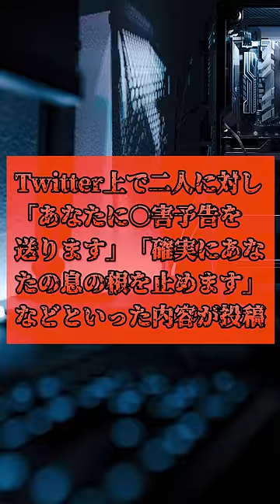【闇】殺害予告を受けたYouTuber3選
【雑学ネタ募集！】
面白そうなの動画にします！コメントで教えて下さい！

お仕事等依頼こちらまで

株式会社ナハト　ニート秀吉宛て

〒150-0043
東京都渋谷区道玄坂１丁目１２−１ 渋谷マークシティウエスト 13F

音源サイト
DOVA-SYNDROME